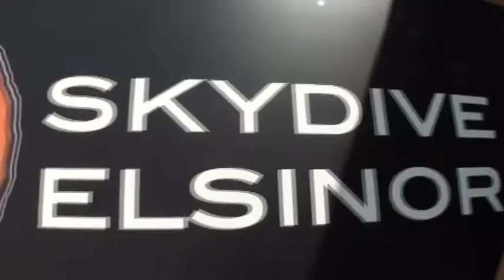Aaron Wells SKYDIVES!!!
Aaron Wells skydives at Skydive Elsinore.